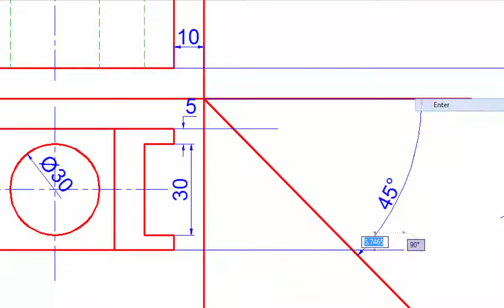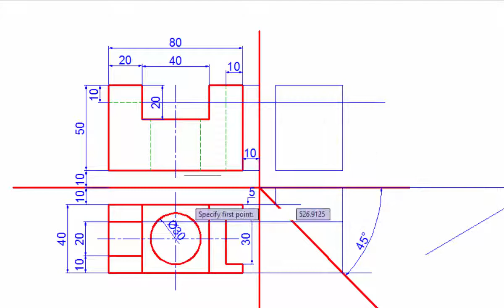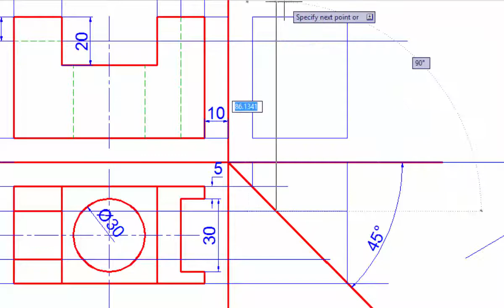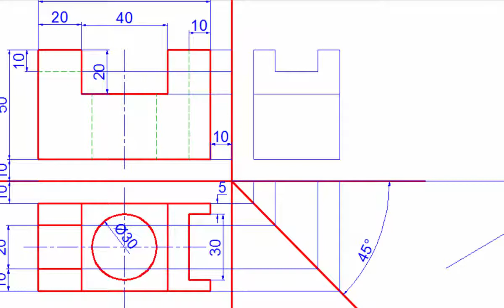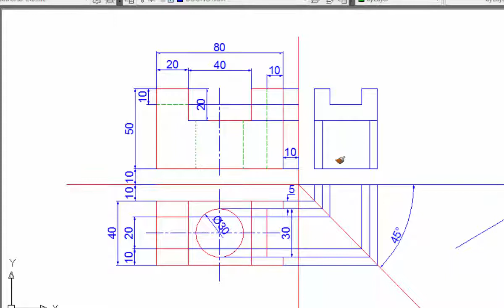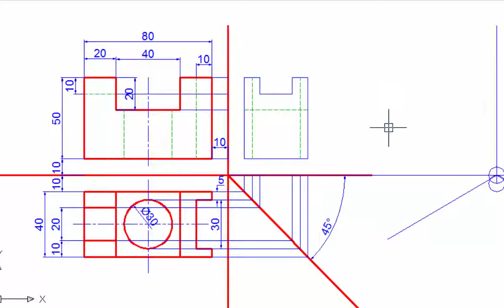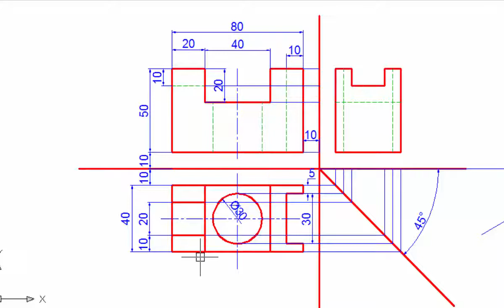VẼ HÌNH CHIẾU THỨ 3 Phần 3